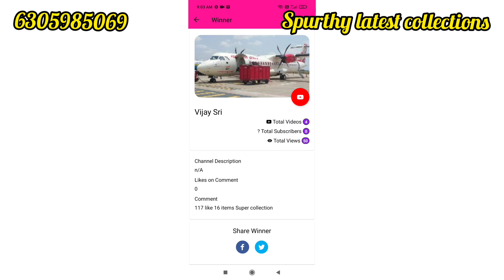latest pearl maalas @low prices